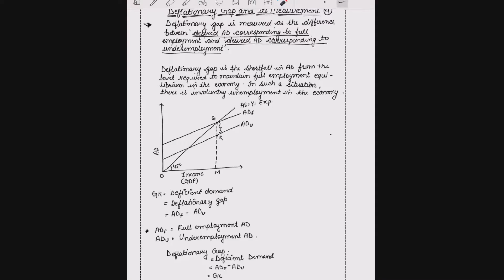Macro economics.Deflationary gap. Economics. Class 12.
Macro economics. Deficient demand. Deficit demand. Deflationary gap. Economics. Class 12. CBSE.